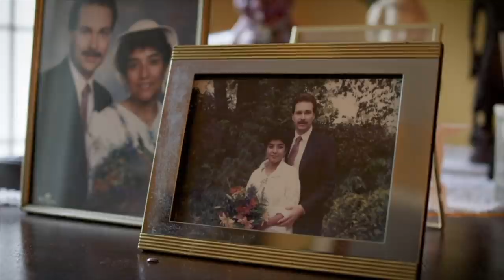Fox News is Pushing Their Own Republican Version of Ocasio-Cortez (It's Not Going So Well)